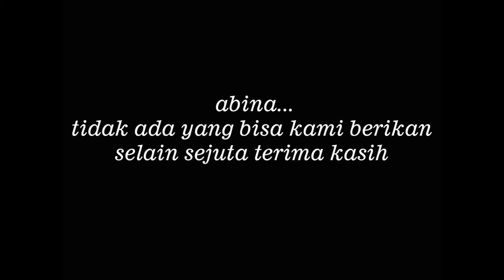AL-RIFA'IE 2 Vol.2 - SANAH HELWA ABINA KYAIKU Dr. KH. AHMAD MUFLIH AZAM, SE., MM yang Ke-43th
Vol.2 Persembahan dari Santri Putra .
Sanah helwa kami ucapkan kepada Pengasuh kami, Guru Kami, Orang tua Kami, Penyemangat kami .
Selamat Ulang Tahun yang ke-43 .
Do'a dan Harapan selalu yang terbaik buat yai .
teruslah bimbing kami menuju Jannahnya .

terimakasih untuk tim kreatif yang sudah membantu dalam suksesnya acara .